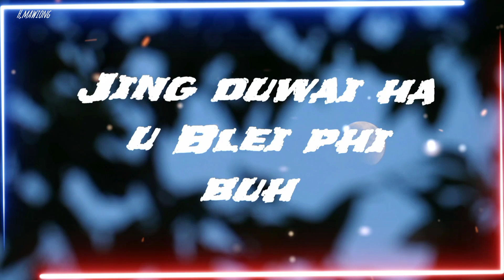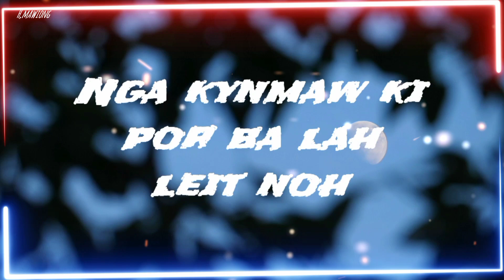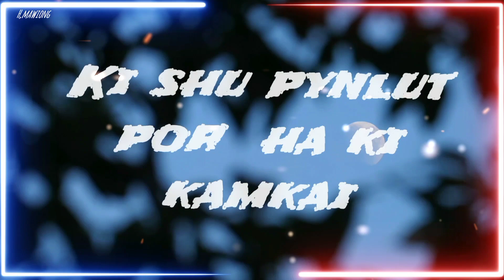Haka miet badum||khasi liric rap song||by Herman Mawiong